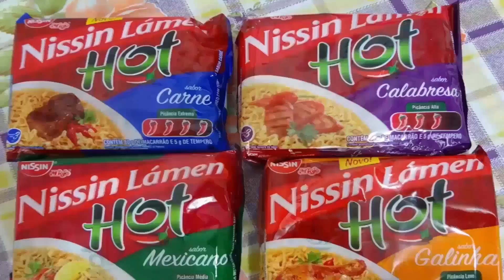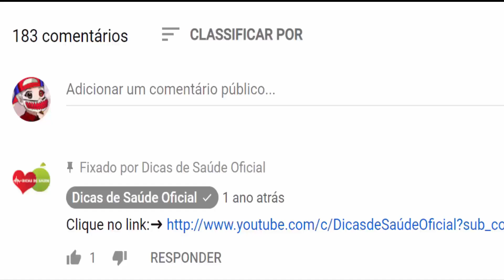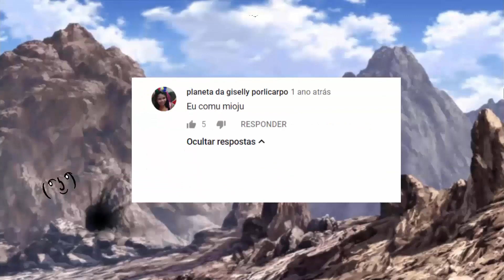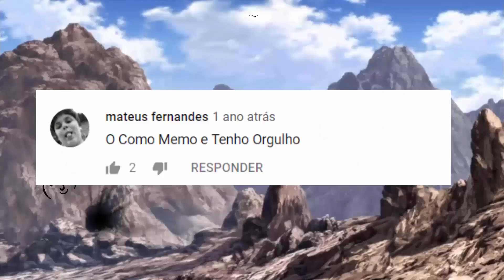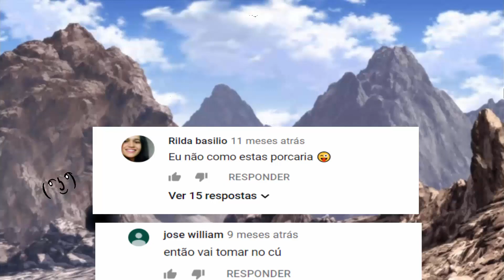VOCÊ COME MIOJO? ➜nunca mais coma isso (lendo comentários)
TIVE O ''🔔'' DAS NOTIFICAÇÕES!
Link Do Programa RETAS ESTUDIO paint man! para desenhar e pintar
Fanpage mande seus desenhos_ ATIVE O ''🔔'' DAS NOTIFICAÇÕES!